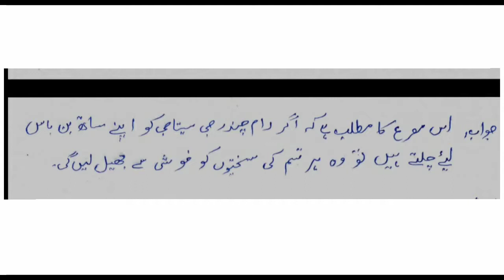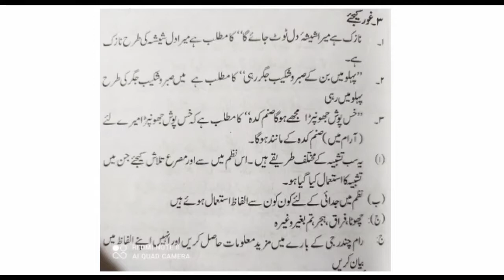Chapter 7 class 8th urdu questions jkbose ||| Question answers Seeta ji ki ahwazari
This video is for the students of class 8th subject urdu
Question answers Seeta ji ki ahwazari ||Class 8th urdu